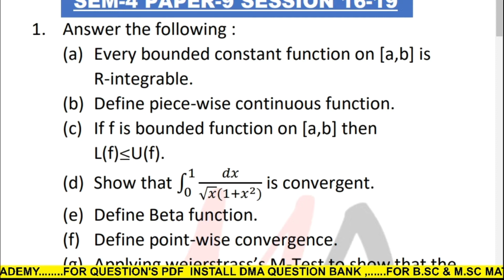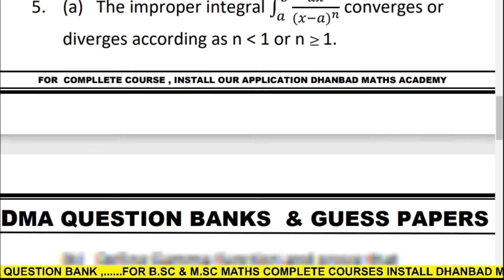SEMESTER 4 CORE 9 MATHS HONOURS SESSION 2016-19 BBMKU DHANBAD